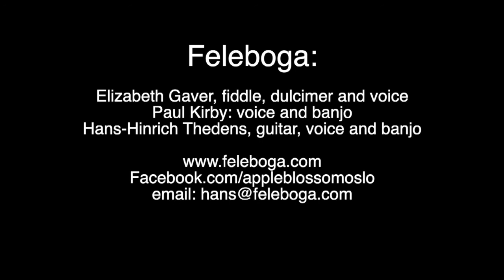Feleboga music video - Coffee Breaks with Elizabeth, Paul, Hans-Hinrich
From our online Coffee Breaks:
Paul Kirby, banjo and voice
Elizabeth Gaver, fiddle, dulcimer and voice
Hans-Hinrich Thedens, guitar, banjo and voice

Cumberland Gap
Undone in Sorrow
Old Aunt Jenny With her Nightcap on
Broken Hearted Lover
Vale of Sorrow